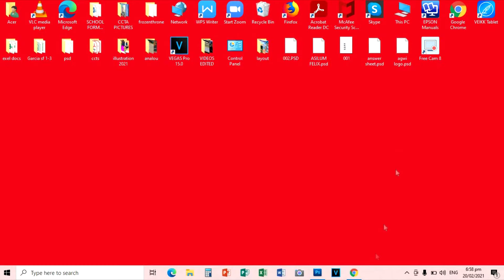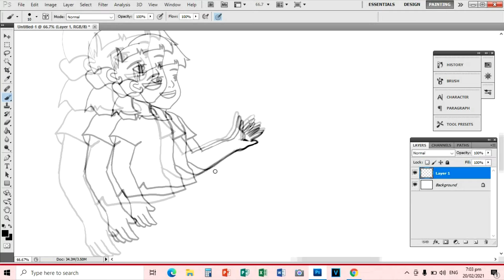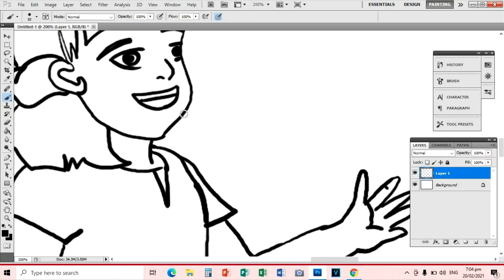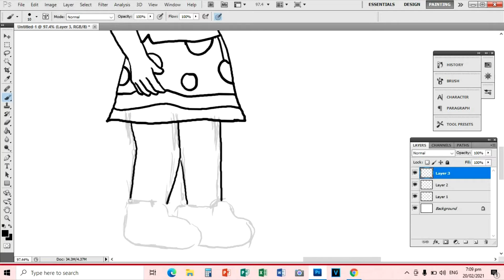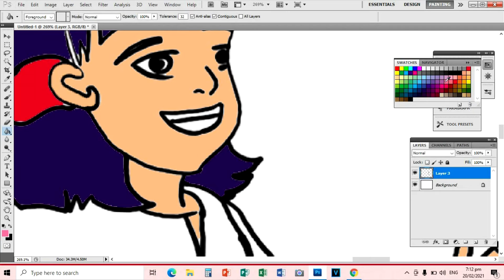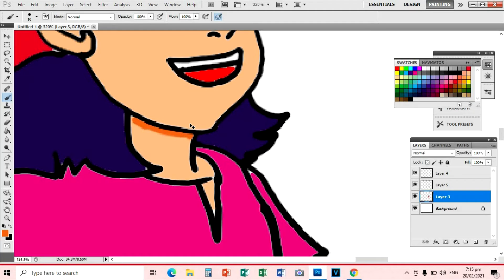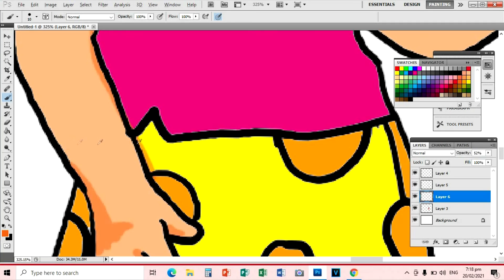Simple drawing ( BASIC COLORING STYLE) USING PHOTOSHOP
May mga images po ako na pwede magamit para sa inyung ginagawang modules. free to use po ito lahat at maaring makuha sa link sa ibaba.